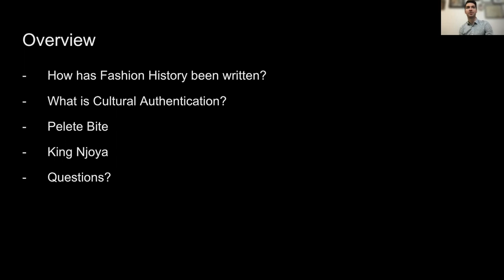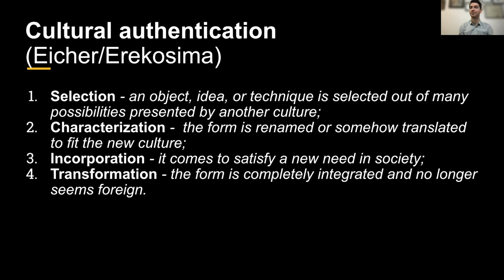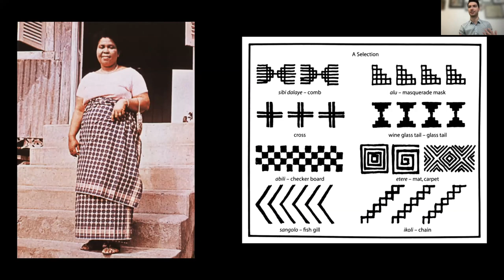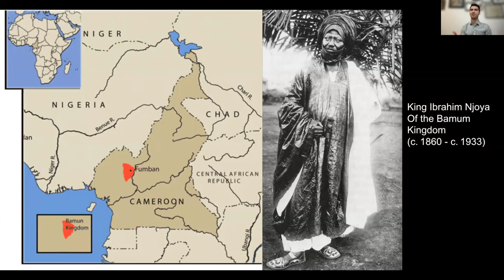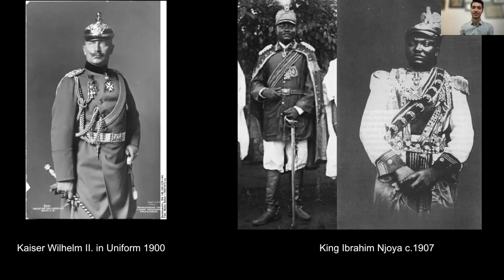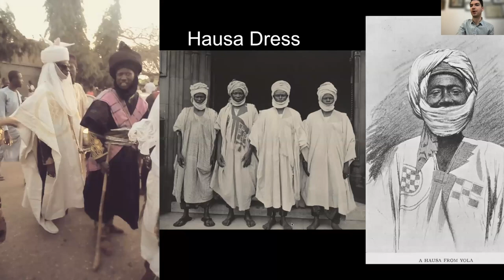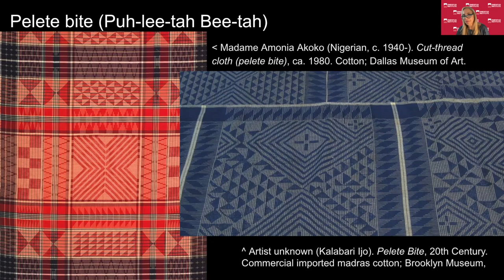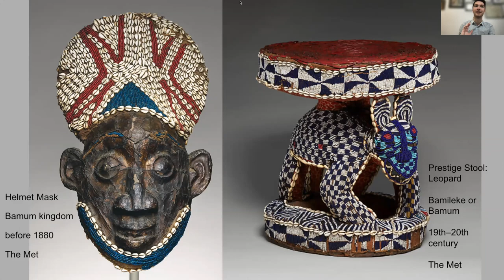April 14, 2023: Saddleback College Emeritus Institute Guest Lecture Series: Samuel Snodgrass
TOPIC: History and Global Fashion

📚 Samuel Snodgrass brings a wealth of insights to the Saddleback College Emeritus Institute Dorothy Marie Lowry Distinguished Guest Lecture Series. Immerse yourself in the realm of lifelong learning with tuition-free courses catered to older adults. California residents, seize the opportunity to expand your knowledge in-person or online. and elevate your understanding.